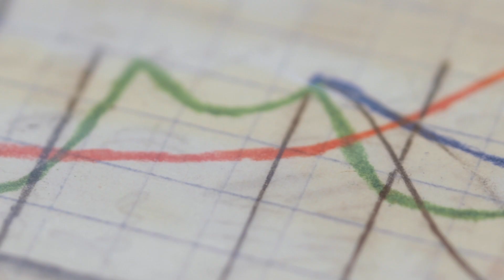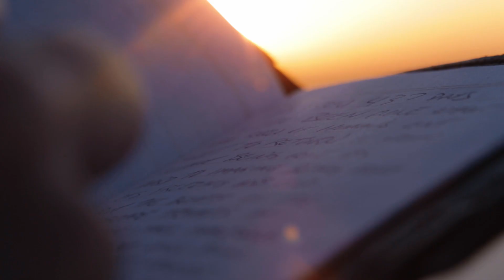Voortex Productions - 20 Years Captured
Celebrating making films for businesses and communities around the world for 20 years.

Businesses featured in this film:

Tamron
Think Tank
Recreational Aviation Foundation
ATTA
Wenatchee Valley Symphony
Vermilyea Pele
Snow Drift Cider
Bad Granny Cider
Sherwood Press
Wenatchee Chamber of Commerce, WA
Grand Coulee Dam, WA
Chehalis, WA
Gig Harbor, WA
Leavenworth, WA
Roslyn, WA
Troutdale, OR
Anacortes, WA
Lake Chelan, WA
Campbells Resort
Lake George, NY
Crescent Ridge
Kent, WA
Prom Peru
Olympia Coffee
Misawa, Japan
Cascade Loop
Lifeline Ambulance
Skydive Chelan
Life Flight
Steve Wellman
Chelan County Sheriff
Doghouse Motorsports
Wenatchee Valley College
Oregon Motorsports OMMRA
Flying M Air
Pybus
Gee Whiz / Auvil Fruit
Chelan County District 1 Fire Department
Mission Ridge
Goodfellow Brothers
Olympia and Beyond
Alatheia
Climbing Magazine
Ravenwing Ranch
North Cascades Institute
Wenatchee Youth Circus
Estes Park, CO School District